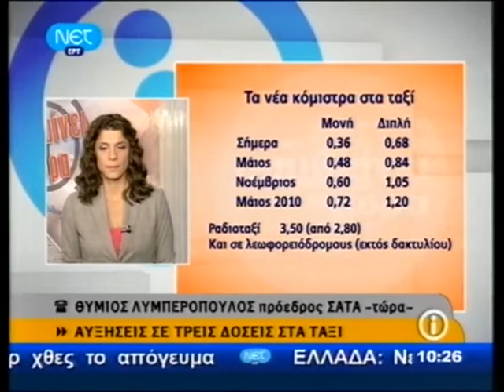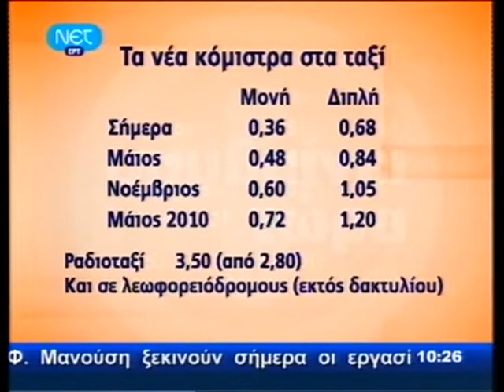ΕΙΔΗΣΕΙΣ 13 - 9 - 2009